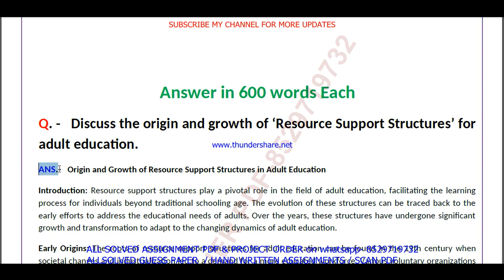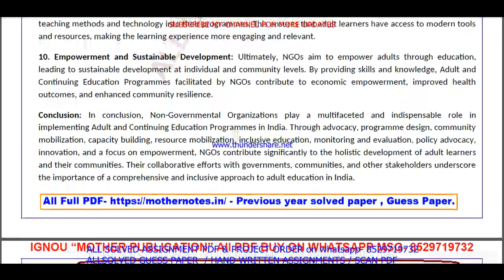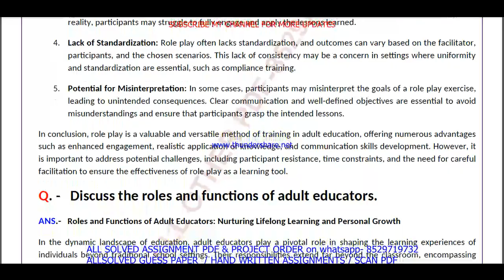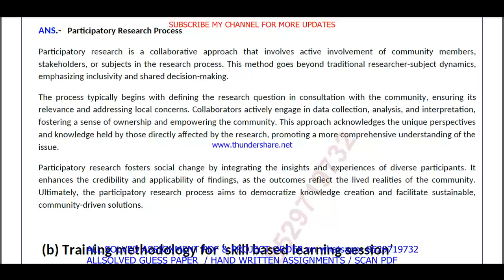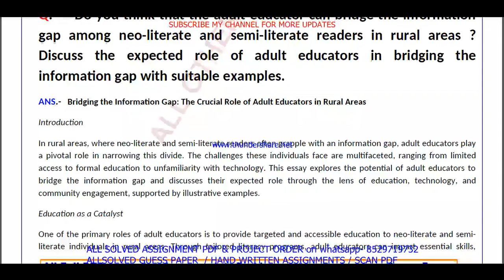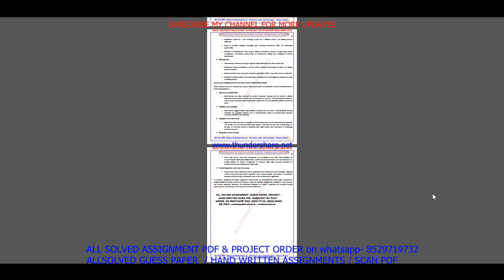MAE 002 Previous Year Question Paper Solved in English || mae 002 important questions with answers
Introduction: "Maximize Your Success with ignou Solved Guess Papers! Our ignou maedu mae 002 solved guess paper in English for June and December session exams offers time-tested tips, exam pattern insights, and subject-specific guess papers to boost your preparation. furthermore Simplify your journey to success with our curated resources, ensuring you're well-prepared for ignou exams. finally Don't leave your grades to chance; embrace the power of solved guess papers!"

Benefits of ignou Solved Guess Papers in addition (to): MAE 002 Previous Year Question Paper Solved in English
1. Familiarity with Exam Pattern: Guess papers give you an understanding of the exam's structure, question distribution, and marking scheme, allowing you to plan your time and effort accordingly.
2. Prioritizing Topics: Next By analyzing past trends, guess papers help you identify the most important topics and chapters that carry significant weightage in exams.
3. Practice and Revision: Attempting these papers allows you to practice under exam-like conditions and evaluate your knowledge and readiness for the actual test equally important.
4. Confidence Booster: in addition As you score well in these practice papers,  your confidence in tackling the real exam grows, reducing pre-exam jitters.
5. Time Management: Lastly Through regular practice with guess papers, you can fine-tune your time management skills, ensuring you complete the exam within the allocated time.

Searchable keywords for MAE 002 Previous Year Question Paper Solved in English

MAE 002 Previous Year Question Paper Solved in English,

mae 002 previous year question paper ignou,
mae 002 previous year question paper 2024,
mae 002 previous year question paper with answers,

mae 002 study material,
mae 002 important questions,
mae 2 previous year question paper solved,
mae 002 previous year question paper English medium,
mae 002 question paper 2024,
mae 2 important question,
mae 002 suggestion questions,
mae 002 question paper pdf download,
mae 2 guess paper in English,
maedu study material,
maedu previous year question paper in English,
Other keywords
maedu question paper in English,
ignou maedu question paper 2024,
maedu important question,
maedu question paper pdf download,
ignou maedu guess paper in English,
ignou mae 002 important question,
mae 002 ignou,
mae 002 sample paper in English,
mae 002 books in English,
mae 002 classes,
mae 002 full class in English important questions,
mae 002 exam notes in English,
mae 002 guides in English,
mae 002 classes in English,
mae 002 in English,
mae 002 unit 1,
mae 002 assignment,
mae 002 assignment pdf,
mae 002 chapter 1,
mae 002 full class,
mae 002 class unit in English,
mae 002 class unit in English 2024,
mae 002 full class in English,
mae 002 exam questions with answers,
mae 002 exam solved question paper,
mae 002,mae 002 question paper,
mae 002 class on important questions,
mae 002 important questions with solution 2024,
mae 002 full classes on important question